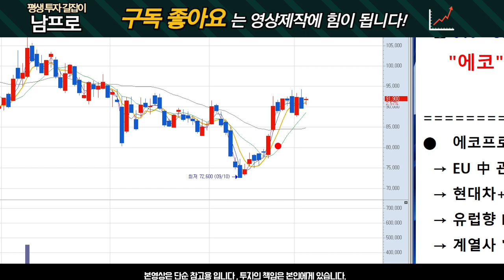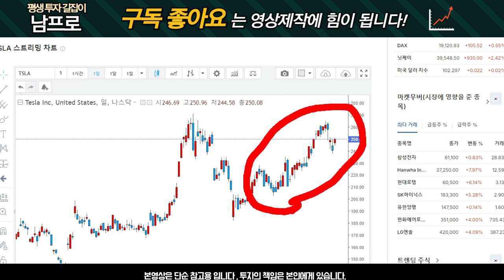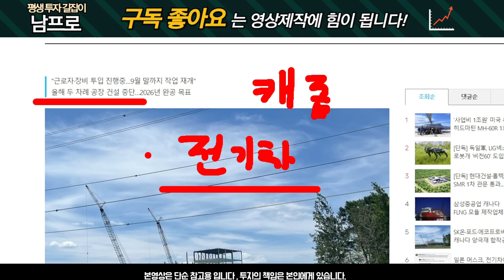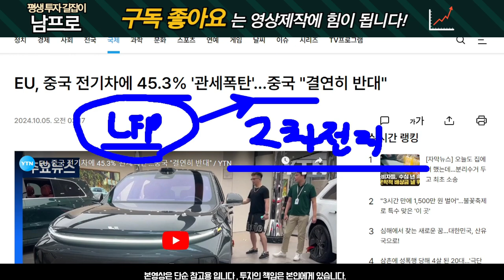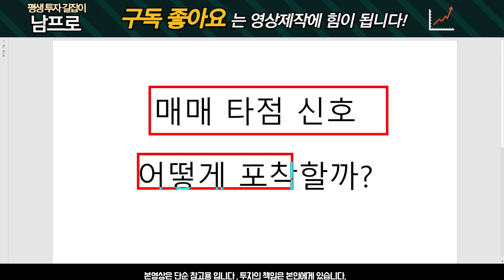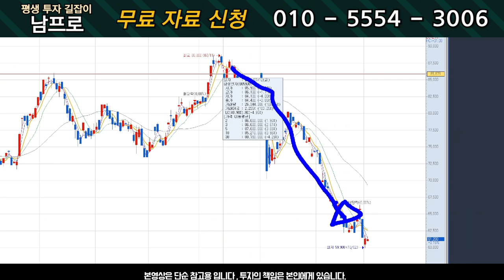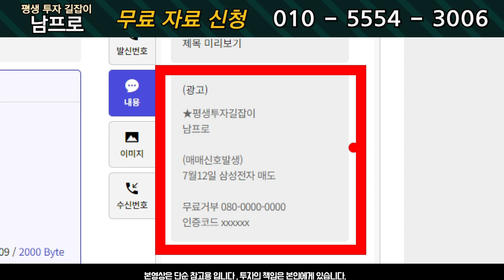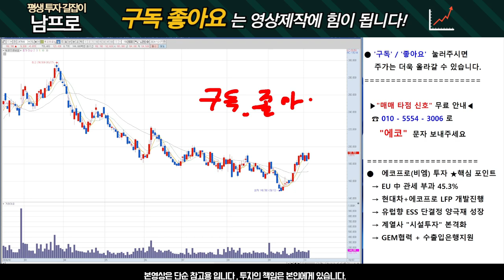[에코프로,에코프로비엠] 주주 필수 시청! 중요한 사실이 있습니다. 에코프로 주가전망#에코프로비엠 주가전망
🔖☎️"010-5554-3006" 번호로  "에코" 라고 문자 보내주시면